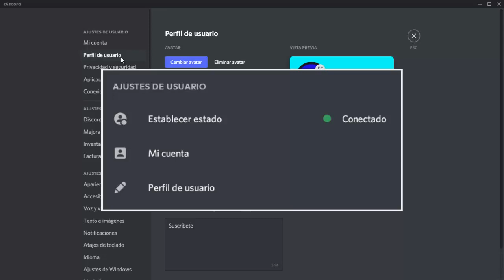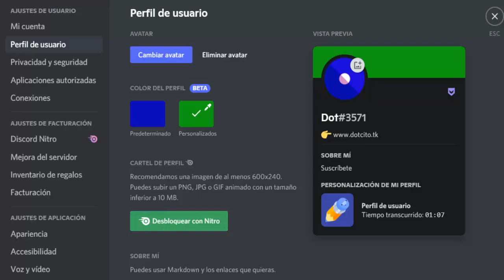💥 ¡Como cambiar el COLOR del BANNER en Discord SIN NITRO!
✌ MUY FÁCIL cómo CAMBIAR el COLOR del banner en discord SIN NITRO. Ahora puede seleccionar un color de perfil personalizado dentro de cualquier dispositivo.

💡 Descripción ampliada💡
Los miembros con Nitro pueden cargar una imagen o un gif animado como banner de su perfil. Los usuarios sin Discord Nitro podrán establecer un color personalizado para la portada del perfil.

Usted se pregunta ¿Cómo cambiar el color de mi banner en discord? ¡Ya no más! dentro de este vídeo podrá aprender Cómo poner un color personalizado en banner de discord.

¿Cómo poner banner en discord android?
1- En teléfono, diríjase a la configuración de usuario.
2- Luego presione el botón "Perfil de usuario".
Siempre que tenga la última versión puede personalizar el avatar de su perfil, la sección Acerca de mí o el color / banner de perfil personalizado.